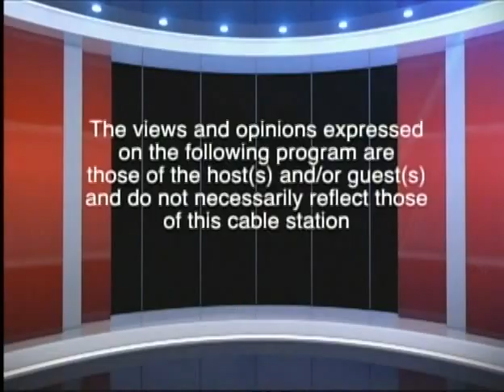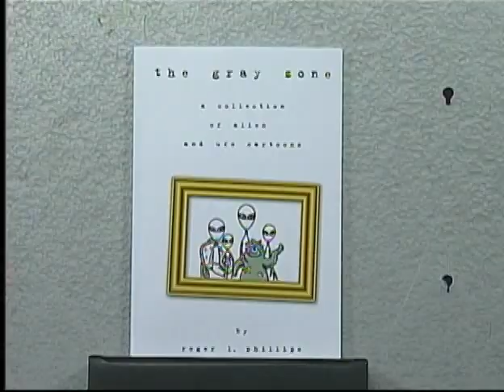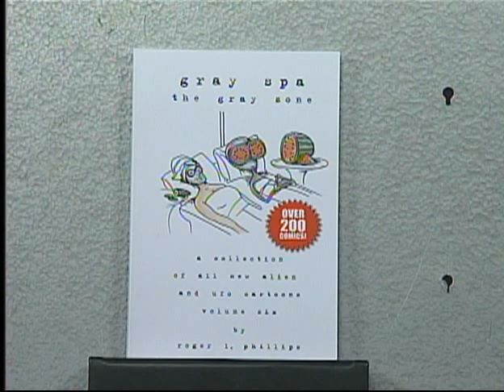'Spaced-out' Artist Roger Phillips Has a Big Bang Theory...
Roger L. Phillips is author of the popular Gray Zone comic series that fokes pun at those cute creatures from outer space we (don't) know as aliens or extra-terrestrials or... grays. He also created the coffee-table spaceship bric-a-brac featured on top-rated TV show The Big Bang Theory. He is proprietor of Close Encounters Studios and his work can be seen on grayzonecomics.com and on Facebook. He talks with Bruce Apar and Frank J. Rich about how he landed on his cartoon specialty and where he gets his ideas.